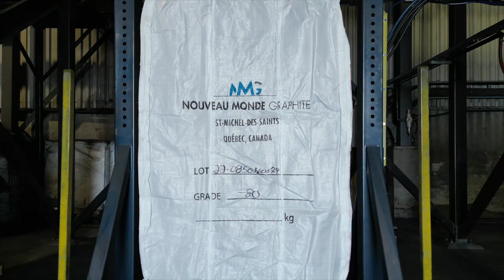Panasonic Energy and Mitsui ink offtake with NMG for clean battery materials to drive the rEVolution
Proud to announce an offtake and strategic partnership with Panasonic Energy and Mitsui to power North American electrification!

With an industry-leading carbon footprint, local operations at the US market’s doorstep and full traceability, Nouveau Monde Graphite offers a turnkey solution in line with Panasonic's strong ESG commitment.

Advancing towards a sustainable future

Don't forget to activate the bell! 🔔

Green Battery Materials to Power the Energy rEVolution